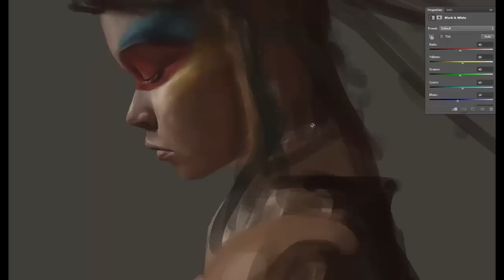Digital speed painting | Feathers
Here is my first digital speed painting for 2014 :) enjoy